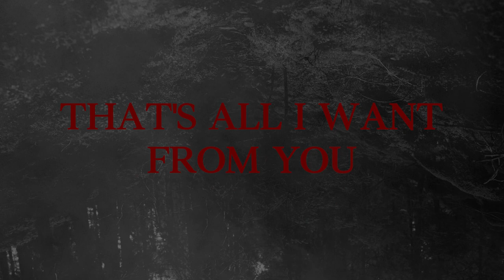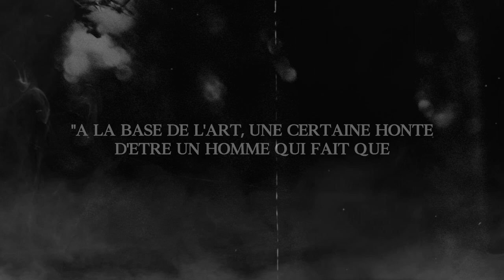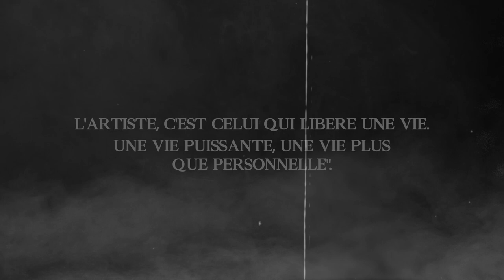DECLINE OF THE I - Enslaved By Existence (Official Lyric Video)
Taken from "Escape" album, due out July 27th, 2018.